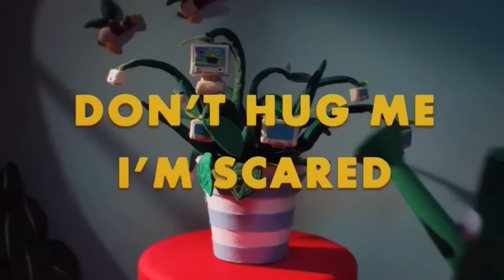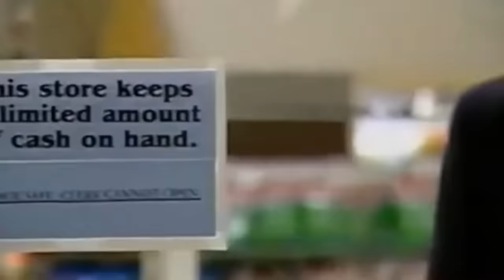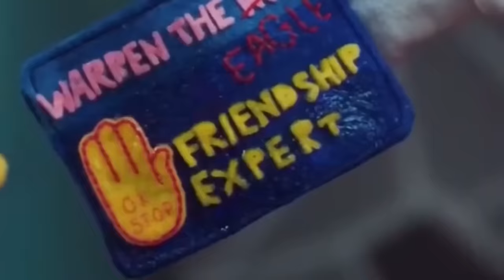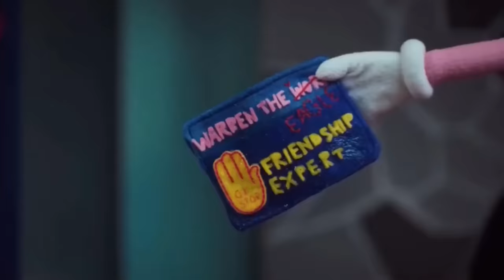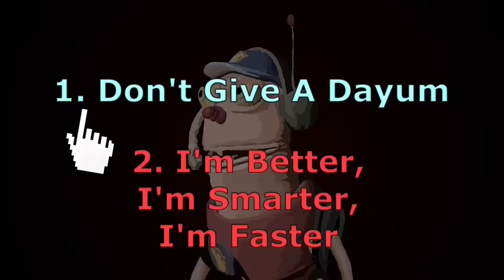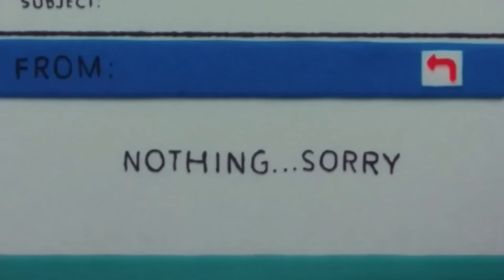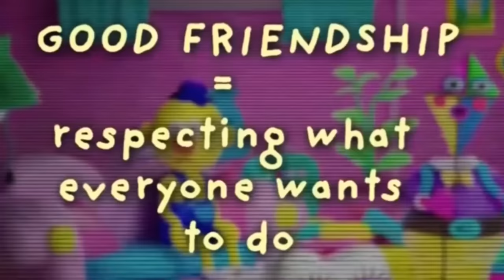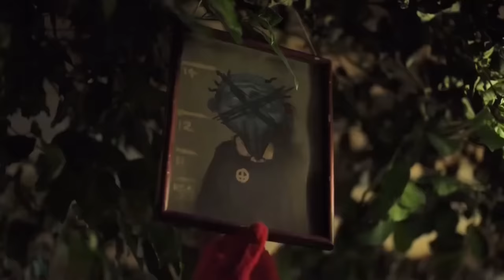The Dark Side Of Friendship (DHMIS)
Timestamps
0:00 What makes someone a bad bud?
1:43 Computer Day
4:42 Ruh Roh we're bloody paused
8:18 Warren's bad advice
11:03 Worm vs Eagle
15:08 Warren's lil tune
22:33 Yellow's Meltdown
28:40 Warren the Party Pooper
36:00 Deepest Part of Your Mind
42:00 Aftermath
44:48 Most Controversial Episode